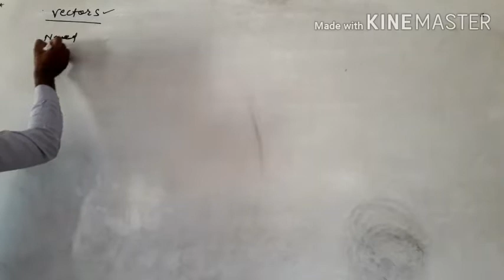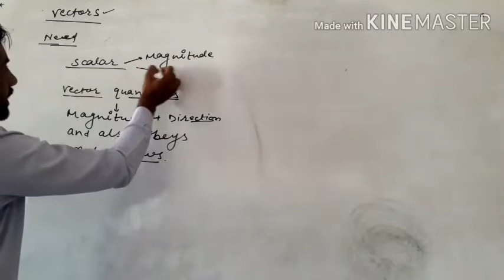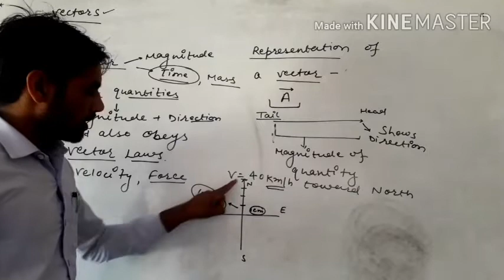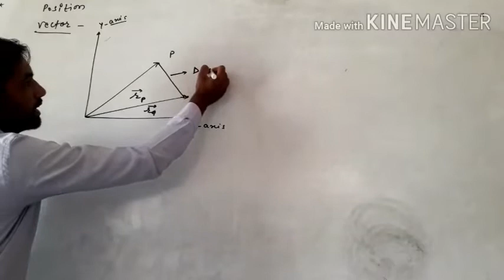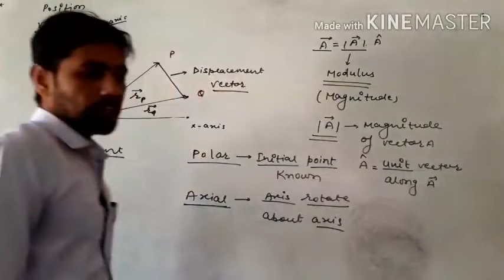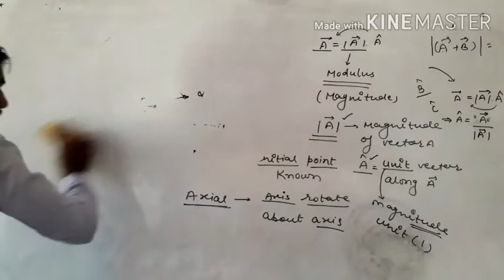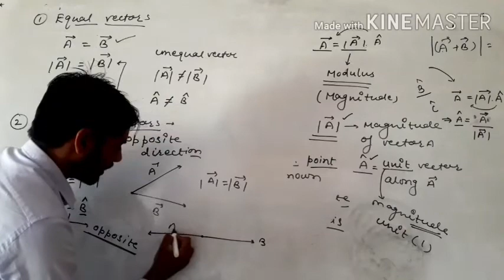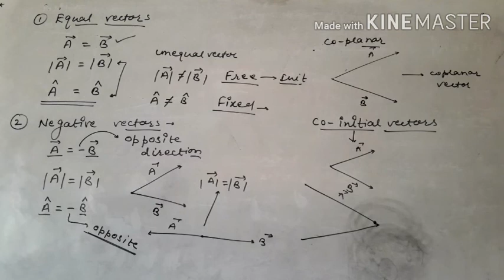Introduction to vectors